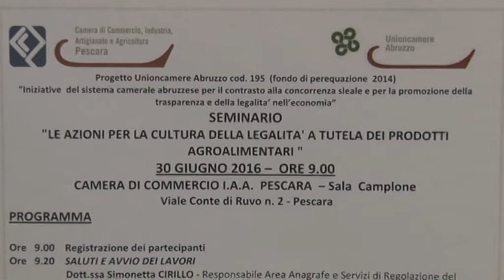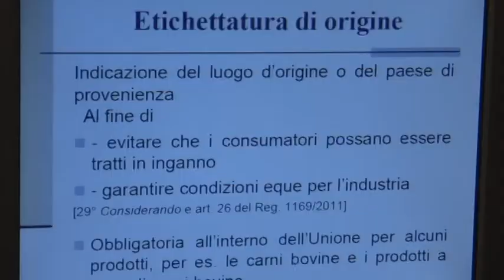Cciaa Pescara. Come tutelare il settore agroalimentare e i consumatori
Sempre più casi di contraffazione di prodotti Made in Italy , un fenomeno che danneggia economia e consumatori, la camera di commercio di Pescara organizza un convegno per riconoscere ed evitare tutti i prodotti soggetti a sofisticazioni e false certificazioni di provenienza.